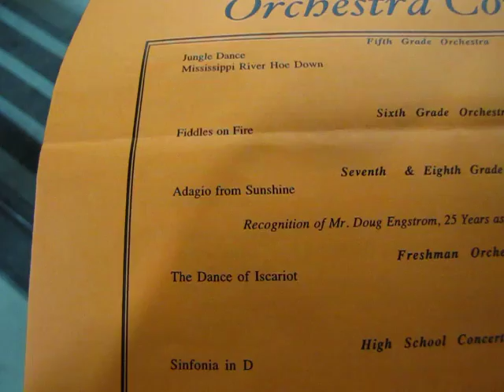Moorhead Middle school orchestra 2010 6